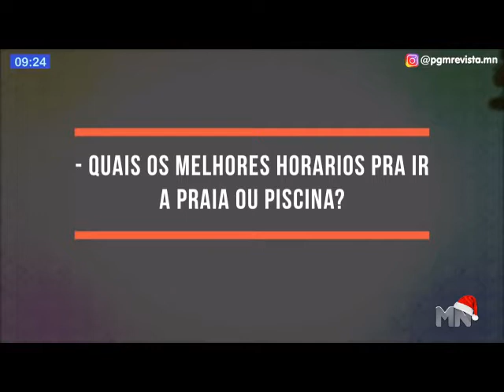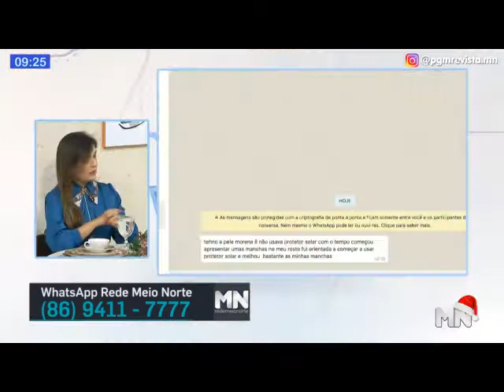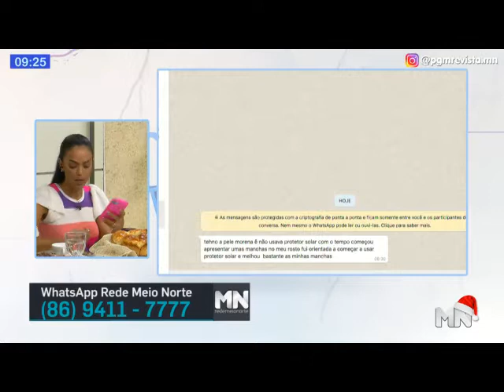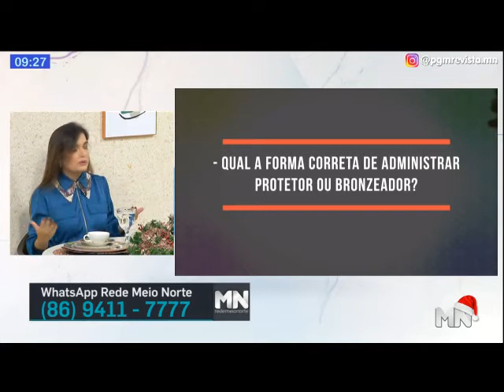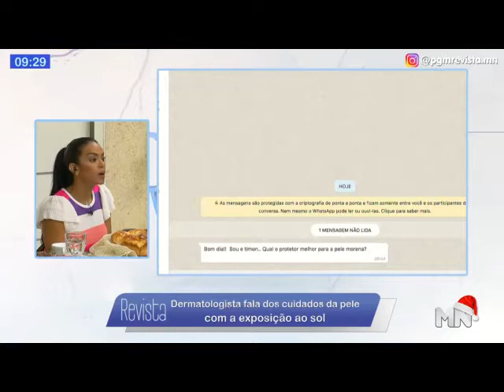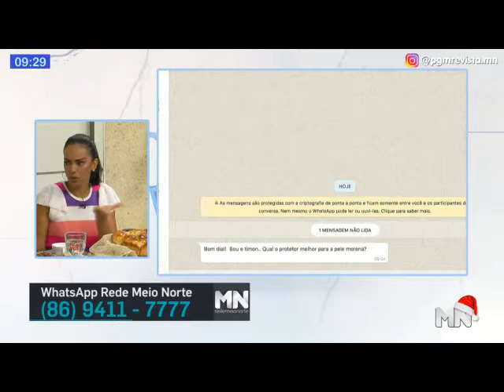Exposição excessiva ao sol pode causar diversos problemas de pele